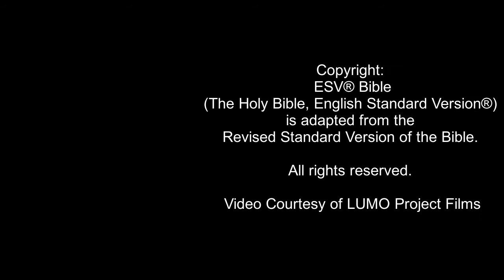DISCOVER JESUS - The Parables of Jesus Christ: The Wedding Banquet (Matthew 22:1-14) ESV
This video reveals a parable Jesus Christ told about the kingdom of heaven being like a wedding banquet that a king prepared for His Son, but whose initial guests refused to attend, instead killing His messengers, as recorded in Matthew chapter 22. The king has them killed for their crimes and invites new guests, who do attend the wedding banquet, although those not properly dressed are thrown out.